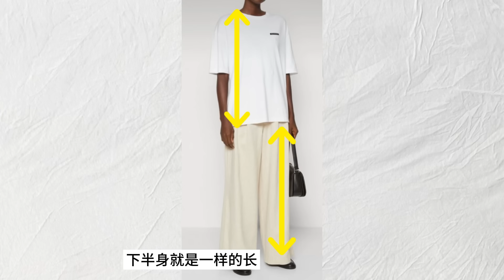【35歲-60歲避雷】🔥6個錯誤穿搭❌！Tshirt 👕短褲這麼搭舒服又時尚 👍👗實用乾貨擺脫老氣臃腫感！uniqlo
天氣很熱，舒服涼爽怎麼能少的料Tshirt短褲，但是搭配不當，真的很大媽！6個錯誤要避雷，聰明的時髦精只要6個小技巧就能舒服而時尚！

視頻展示的單品。
本次搭配的Tshirt来自U男款Tshirt Product ID: 471580 size XS $14.90Limited-
U AIRism Cotton Oversized Crew Neck Half-Sleeve T-Shirt

搭配短褲平替藍色Polo衫 Uniqlo Ref N°: 465194 Size XS
MiuMiu平替藍色條紋襯衣 Uniqlo Ref N°: 469422 Size XS
MiuMiu平替亞麻短褲 Uniqlo Ref N°: 463887 Size XS
黑色人魚褲 $59.00 USD
Sysee - Women's Sun Protection Flare Pants UPF50+